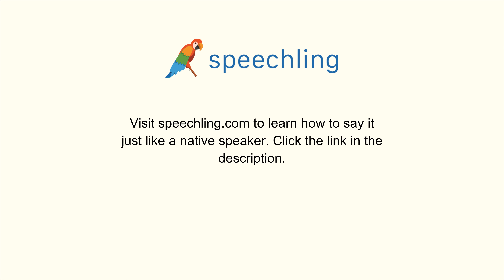How to say "Want" in Chinese (Simplified)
Male Voice:
想

Female Voice:
想

Male Voice Translation:
Want

Female Voice Translation:
Want